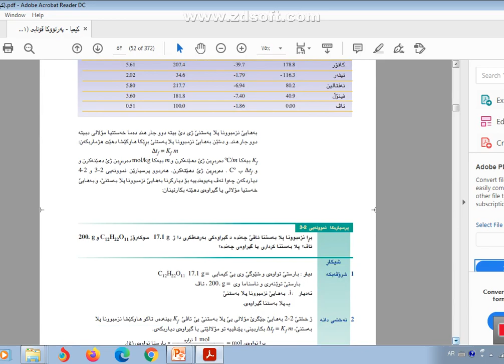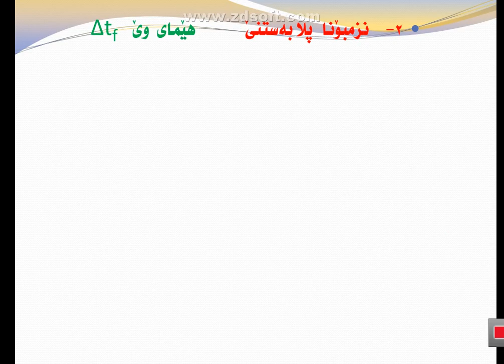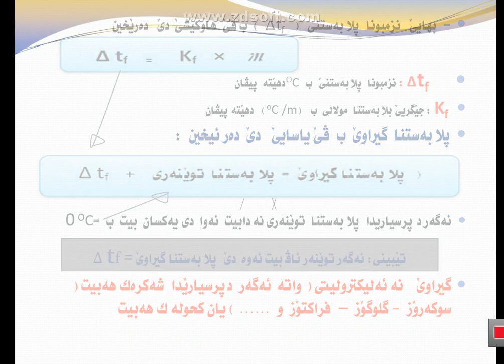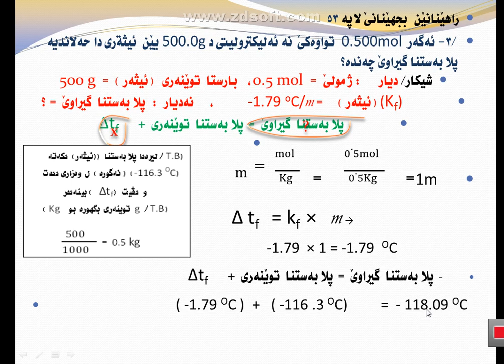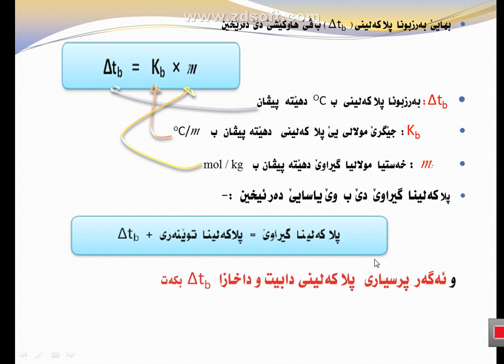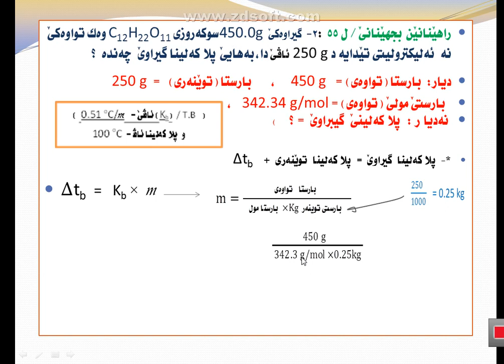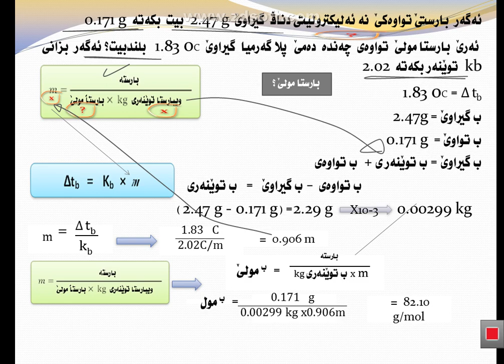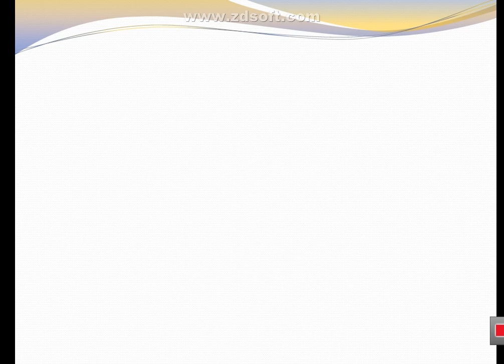کیمیا12زانستی بەندێ 1وانا ۲ بشکا ۲ وانە بشێوێ پاوەر بوینت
کیمیا 12 زانستی بەندێ ۲   ماموستا رێکان ستار